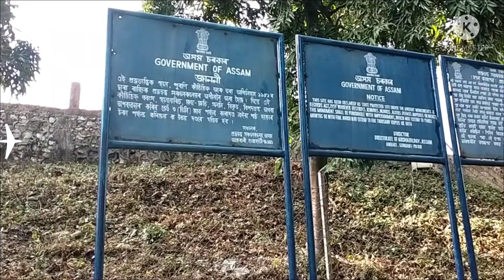//মদন কামদেব দেৱালয় যাওঁ ব’লক// 🙏🙏🙏🙏🙏